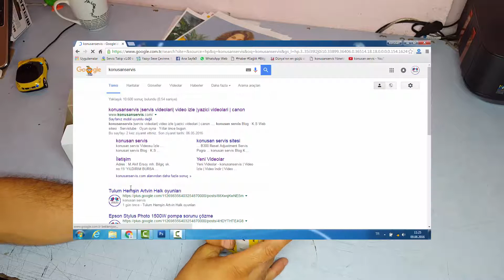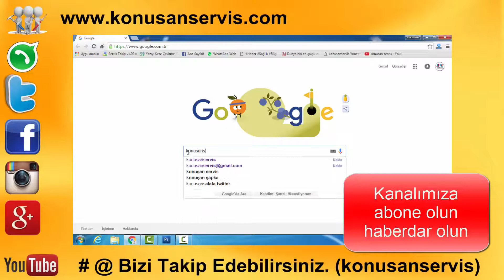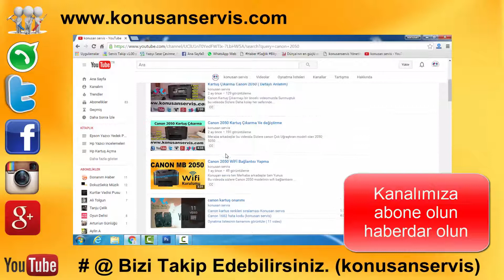Canon 2050 Dolum Kartuşu Takmadan izleyiniz Konusanservis.com